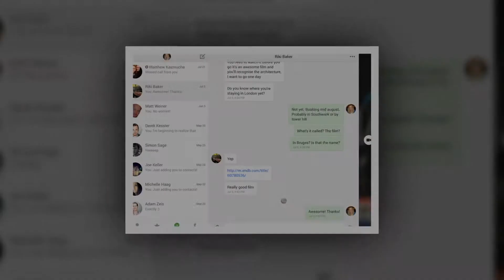Best Messaging Apps for iPad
1.Facebook Messenger
2.Google Hangouts
3.Skype
4.IM+